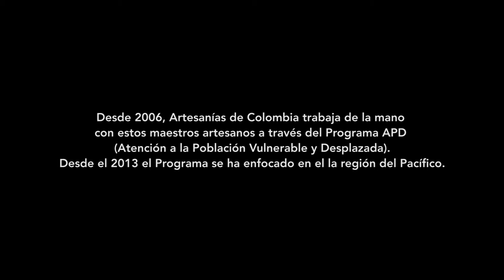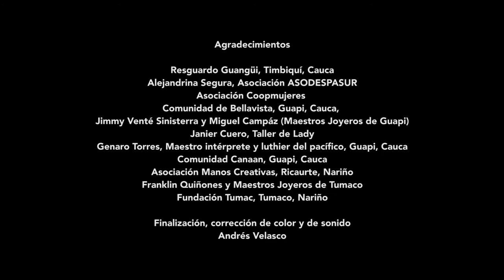Maestros artesanos del Pacifico sur Colombiano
Durante 2017 el proyecto APD, que busca el mejoramiento de las condiciones de vida de las comunidades que han sufrido el los diversos conflictos que vive el país, completa 4 años de trabajo en el Pacífico colombiano, una zona maravillosa, llena de saberes, de la que siento orgullo y hacia la que se debe volcar la mirada. Algún día este gran territorio estará presente y cobrará la importancia que debe tener en el imaginario de todos los colombianos.